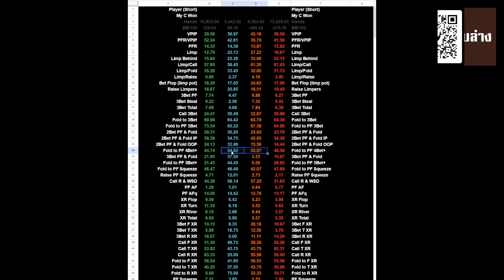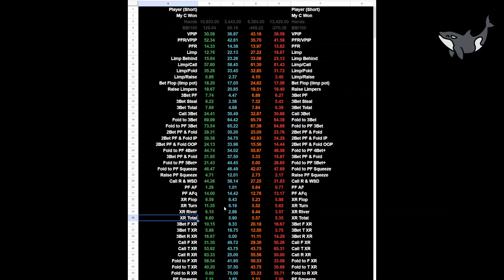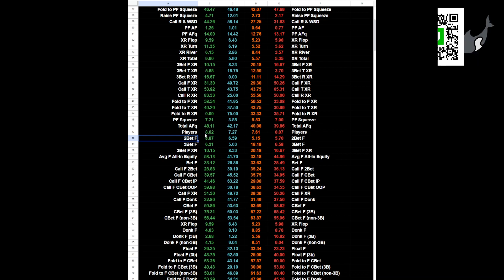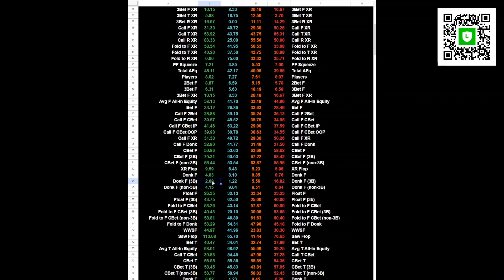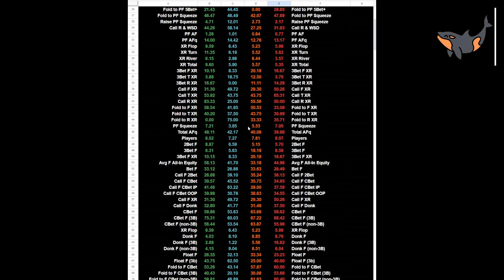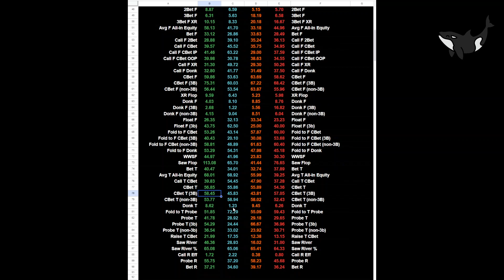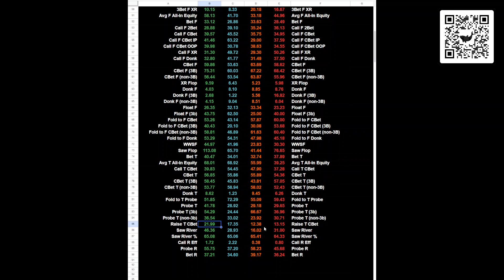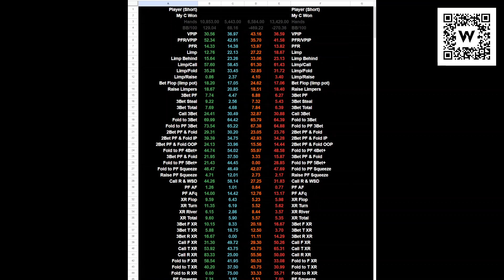วิเคราะห์วิธีเล่น X poker ของคนที่ทำเงินได้และคนเสียเงิน ว่ามีสถิติต่างกันยังไงบ้าง